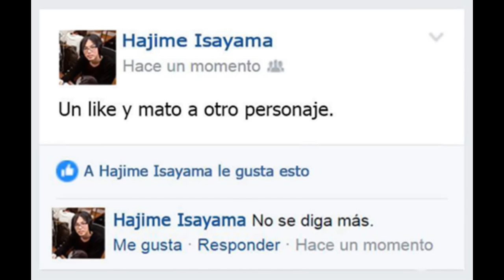SHINGEKI NO KYOJIN capitulo 86-87 Análisis y teorías - Erdia vs Mare y los 9 poderes titan